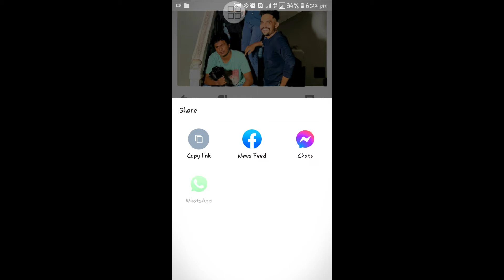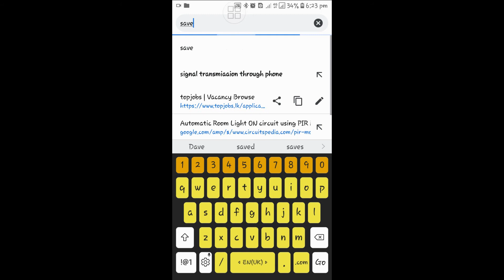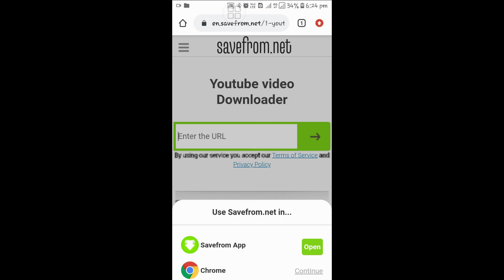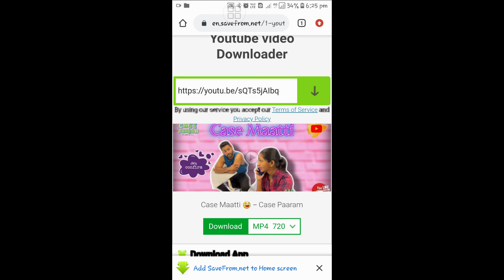How to download you tube videos with out any application..??Easymethod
Aage Anas ANonicaL